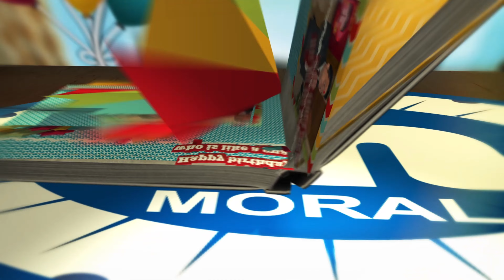Happy Birthday Wishes to our Respected CMD Sir !